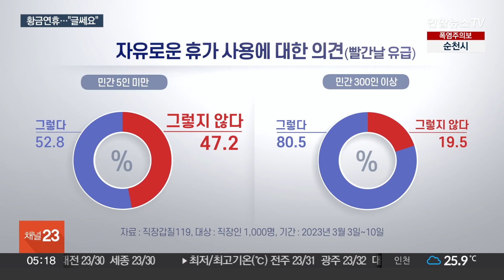"추석 6일 연휴?"…5인 미만 사업장 '그림의 떡' / 연합뉴스TV (YonhapnewsTV)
"추석 6일 연휴?"…5인 미만 사업장 '그림의 떡'

[앵커]

다음 달 2일이 임시공휴일로 지정되면서, 이번 추석 연휴는 6일을 쉴 수 있는 '황금연휴'가 됐습니다.

하지만 5인 미만의 소규모 사업장에 다니는 근로자들에게는 여전히 '그림의 떡'인 경우가 적지 않은데요,

한채희 기자가 취재했습니다.

[기자]

이번 추석 연휴에는 최대 6일 쉴 수 있게 됐습니다.

다음 달 2일이 임시공휴일로 지정되어섭니다.

[윤석열 / 대통령(지난달 31일)] "10월 2일을 임시공휴일로 지정하고 60만 장의 숙박 할인쿠폰 배포와 함께 연휴 기간 고속도로 통행료를 면제할 것입니다."

하지만 모두 사업장에서 황금연휴로 쉴 수 있는 건 아닙니다.

바로 5인 미만 사업장 근로자들입니다.

[5인 미만 사업장 직원] "아무래도 직원들이 부족하다 보니까 기존에 있던 알바들이 쉬고 싶어 하는 알바들이 있으면 대체해야 되기 때문에 (근무하죠)…"

지난 연휴에도 어김없이 일했습니다.

[5인 미만 사업장 직원] "취업도 힘들고 시급이 올라가면서 일자리도 맞춰서 하다보니까 일할 수 있는 것에 그냥 감사해서…"

임시 휴무의 경우 대부분 사업주의 재량에 달려있습니다.

[5인 미만 사업장 대표] "아무래도 우리 자영업자는 쉬지 않고 일하는 게 좋죠. 쉬면 매출이 감소할 수가 있잖아요."

시민단체 직장갑질119가 근로자들에게 명절이나 공휴일에 쉴 수 있는지 물었는데, 5인 미만 사업장의 근로자 중 약 47%는 '그렇지 않다'고 답했습니다.

일을 하더라도 휴일 근로 수당을 받을 수 있다는 확신도 없습니다.

5인 이상은 임시공휴일에 근무하면 휴일 근로 수당으로 받지만, 근로기준법 제56조의 적용 대상이 아닌 5인 미만은 예외입니다.

정부여당은 지난 6월 5인 미만 사업장에도 근로기준법을 확대 적용하기 위한 논의를 시작했는데, 아직 진전은 없습니다.

올해도 절반가량의 소규모 사업장 근로자들은 평소처럼 출근할 예정입니다.